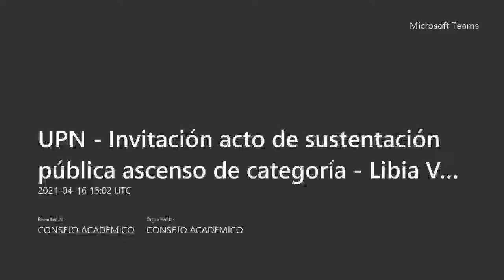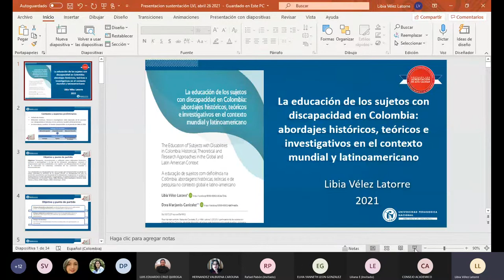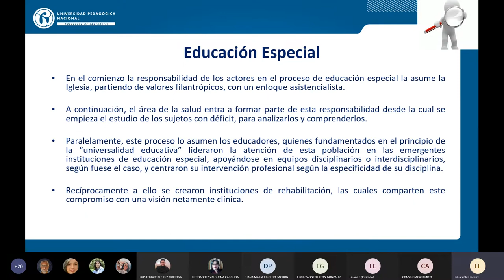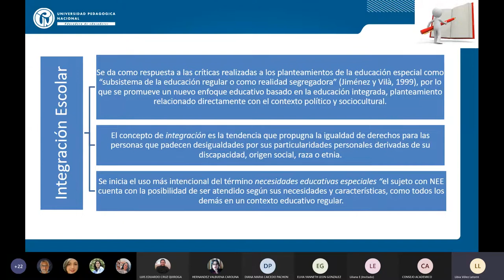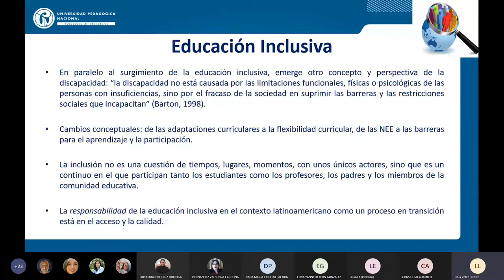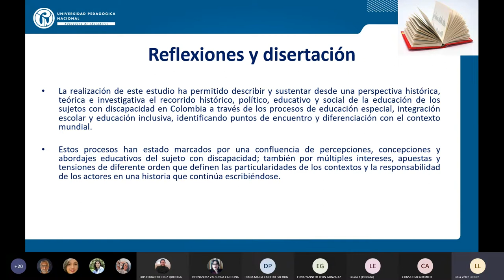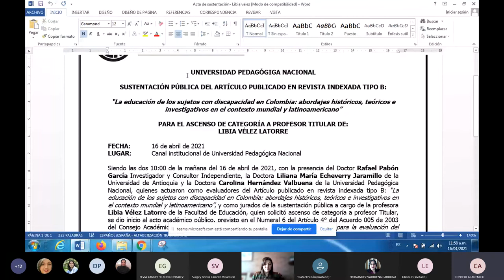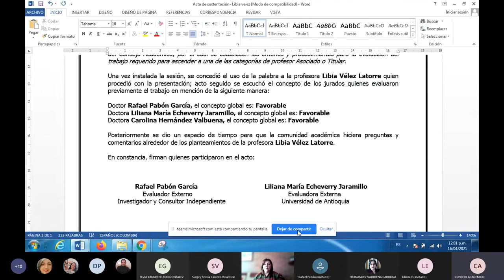Acto de sustentación pública ascenso de categoría Libia Vélez Latorre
Acto de Sustentación pública ( Ascenso de Categoría).

Docente: Libia Vélez Latorre

Coordinado por: Consejo Académico UPN